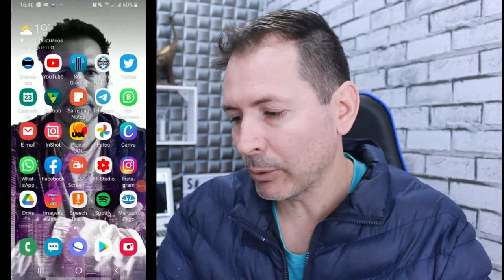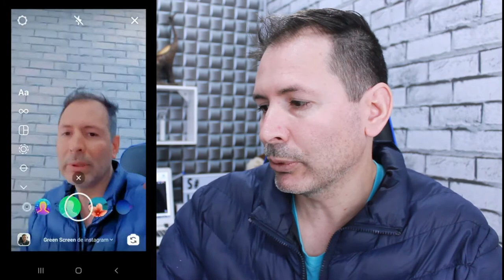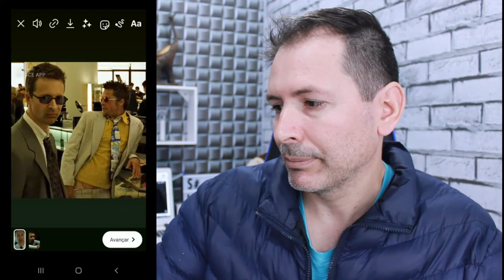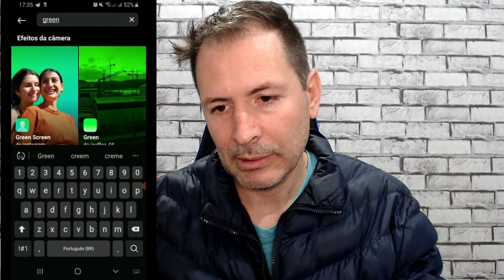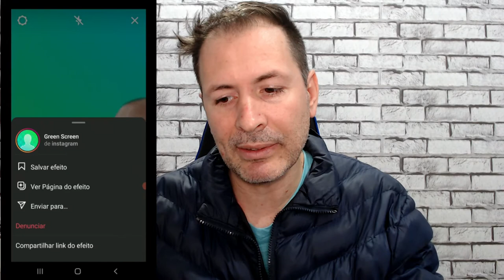Como usar filtro CHROMA KEY TELA VERDE nos Stories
Olá pessoal blz, veja ai como usar tela verde nos Stories do Instagram , assim você pode usar um vídeo ou uma imagem de fundo para deixar aquele seu storie muito mais lindo.

CURSOS:
✅ CURSO PARA VOCÊ APROVEITE: